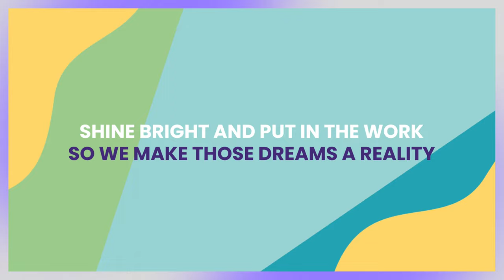25 l How to Secure 60K In Scholarships with Rachel Labi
Rachel Labi, a finance student at Purdue University, shares her strategies for winning over $60,000 in scholarships. Rachel advises students to be good storytellers and to highlight their unique experiences and passions in their scholarship applications. She encourages students to overcome challenges and view them as opportunities. Rachel also discusses the benefits of scholarships, including mentorship opportunities and financial support. She shares her future plans, including participating in the Fulbright program and pursuing a career in investment management or social impact.

Grab your favorite notepad and pen. I’m about to show you how to earn a debt-free degree and make smart money moves.

Love Rocky!